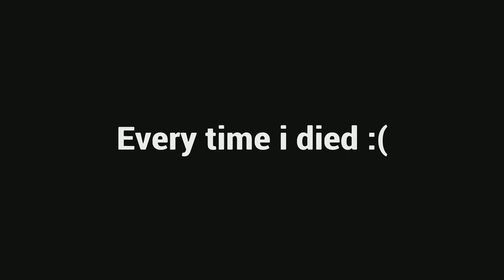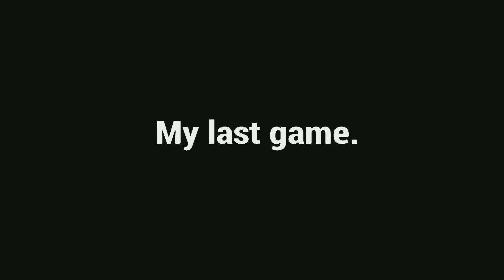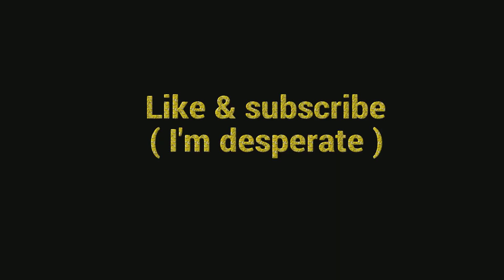How many arena points can i get in 1 hour...